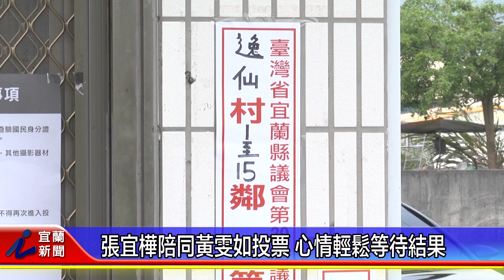張宜樺陪同黃雯如投票 心情輕鬆等待結果